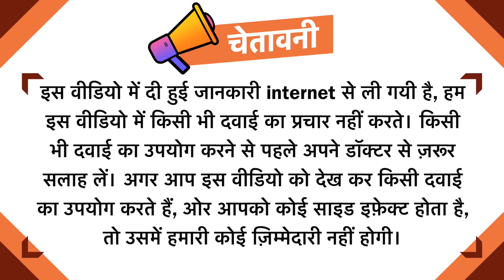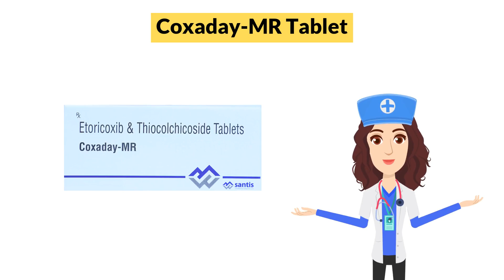Coxaday-MR Tablet Uses in Hindi | Side Effects | Dose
Coxaday-MR Tablet Uses in Hindi | Side Effects | Dosage